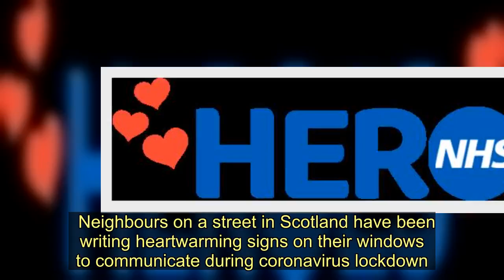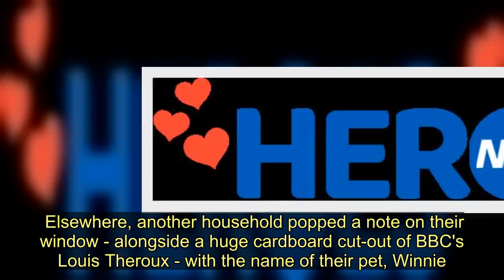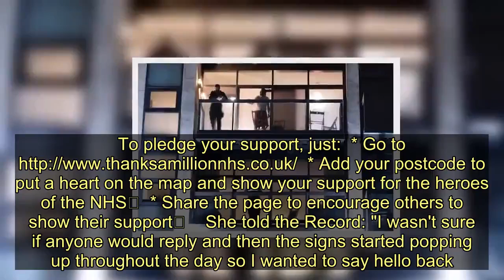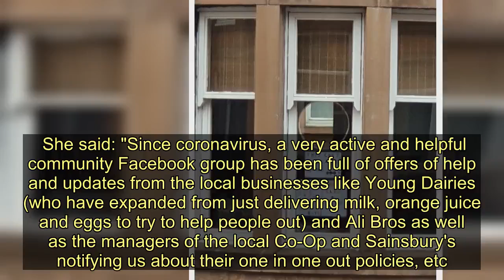Scots neighbours use notes to communicate to each other during lockdown - and the results are heartw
Neighbours on a street in Scotland have been writing heartwarming signs on their windows to communicate during coronavirus lockdown.    Residents in Battlefield, Glasgow, have been passing the time while self-isolating by sharing the names of their pets in an uplifting conversation.   Chloe Minish, 28, kicked off the exchange after she spotted a cat in the window of a house in the tenement block opposite and decided to write a note asking for its name.     She posted a photo of the sign - which read "what is the cat's name?" - on Twitter, and added: "I hope one of them replies".   Chloe was thrilled when a neighbour responded by sticking a note to their window, writing: "Milo" with a doodle of a cat.  And it wasn't long before other people on the street joined in on the conversation, with another resident writing a sign which read: "This cat? He's called Bane".  Elsewhere, another household popped a note on their window - alongside a huge cardboard cut-out of BBC's Louis Theroux - with the name of their pet, Winnie.    Delighted Chloe even replied to her neighbours with three big signs saying hello to the cats Milo, Bane and Winnie.  She later posted a photo of even more residents joining in on the game, as a colourful sign popped up with: "Bane says hello to Cleo and Otto".  She tweeted: "I haven't been outside yet but I think some of the cats on my side of the street have been getting involved too".  Chloe says that she didn't expect anyone to reply but that her neighbours even found her on Twitter after the exchange.   NHS Heroes fact box  The Daily Record has launched our NHS Heroes campaign to thank the remarkable NHS staff who are on the front lines of this coronavirus emergency.   These amazing people place our health above their own and we are inviting the public to pledge their support by placing a heart on their location in the UK.   Please join us in showing these people our gratitude as we navigate this difficult time.      * Add your postcode to put a heart on the map and show your support for the heroes of the NHS  * Share the page to encourage others to show their support  She told the Record: "I wasn't sure if anyone would reply and then the signs started popping up throughout the day so I wanted to say hello back.  "Winnie's owner - with the Louis Theroux cut-out - found my twitter thread and posted a reply so I'm following them now".  Chloe, who is a policy and research officer for a local charity, said members of her community have rallied around each other during the coronavirus outbreak.  She said: "Since coronavirus, a very active and helpful community Facebook group has been full of offers of help and updates from the local businesses like Young Dairies (who have expanded from just delivering milk, orange juice and eggs to try to help people out) and Ali Bros as well as the managers of the local Co-Op and Sainsbury's notifying us about thei